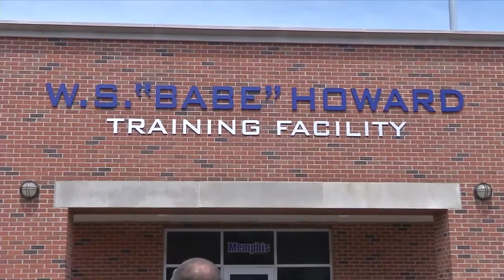Memphis Baseball Drops Battle to UCF, 9-8 - Highlights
Highlights of the Tigers' tough 9-8 loss to the visiting UCF Knights on Saturday afternoon and a post-game interview with head coach Daron Schoenrock.